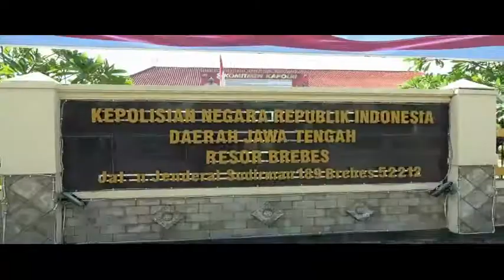ANGGOTA KHILAFATUL MUSLIMIN - POLISI AMANKAN AMIR WILAYAH KHILAFATUL MUSLIMIN CIREBON RAYA